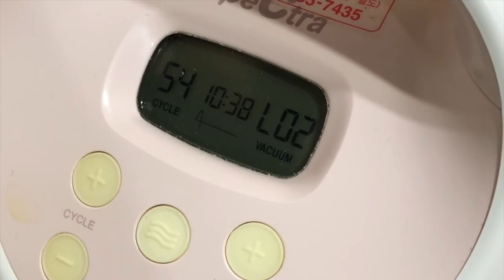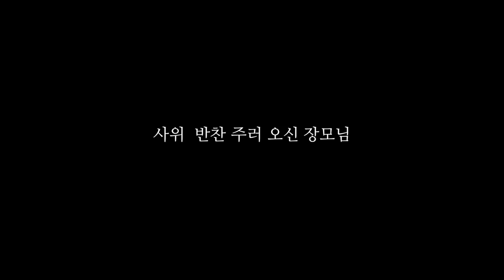[파파제스] 산후조리원의 일상 ep.2 (Postpartum care center V-log)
2주간의 산후조리원 그 두번째 에피소드입니다.
This is the 2nd episode of the postpartum care center for two weeks.